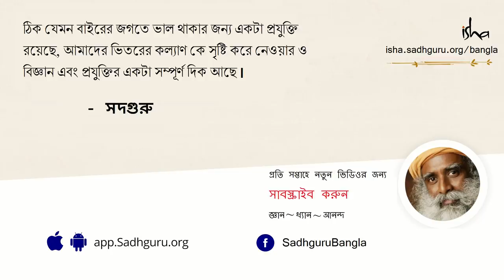সুস্থ থাকতে গাঁজার কতটা প্রয়োজন? | Sadhguru on Getting Stoned, Without Drugs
ইজরায়েলের একজন বিজ্ঞানী যিনি আমাদের মস্তিষ্কে অসংখ্য ক্যানাবিস রিসেপটারের উপস্থিতি আবিষ্কার করেছিলেন তার বিশদ গবেষণার বিবরণ দিয়ে সদগুরু ব্যাখ্যা করছেন যে আমাদের শরীর তন্ত্র নিজে থেকেই সেই ধরনের রাসায়নিক তৈরি করতে সক্ষম। পিনিয়াল গ্রন্থি সক্রিয় করা যোগ অনুশীলনের এক মুখ্য অংশ, যার মাধ্যমে একজন ব্যক্তি নিজে নিজেই বাহ্যিক কোনও বস্তুর সাহায্য না নিয়েই নেশার ঘোরে চলে যেতে পারেন কোনও রকম পার্শ্বপ্রতিক্রিয়া ছাড়াই।